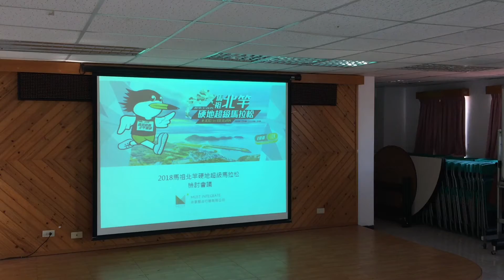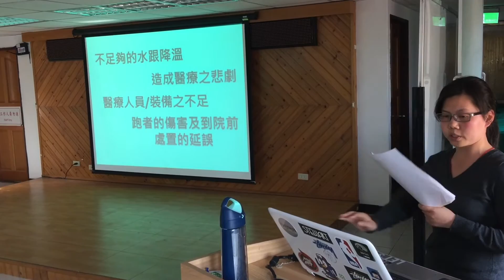馬祖日報2018/04/09影音／改進與策勵 2018北竿硬地超馬9日檢討會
地點：塘岐老人活動中心
攝影：馮紹夫
檢視，是為了更好，也是共同關心、重視及期待，2018北竿硬地超馬3月24日平安落幕，體育交流網站「運動筆記」統計，比賽在滿分5分中獲得4.8分佳績，評分雖超越上一屆成績，獲得參賽選手好評，跑友尤其對軍民熱情加油、困難賽道最難忘。
　不過，大多鄉親認為今年沒去年熱鬧，賽前氣氛營造不足，前置作業慢，終點站動線缺失及氛圍待加強，選手之夜改變方式等，連江縣交旅局彙整缺失及不足之處，9日召開檢討會，提供明年參考改進。